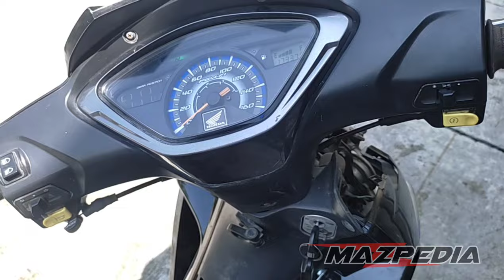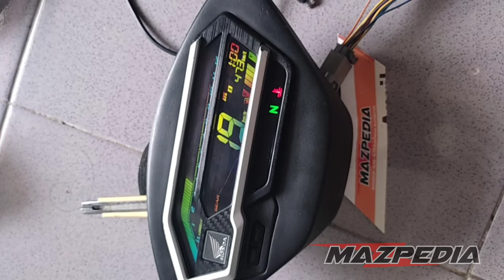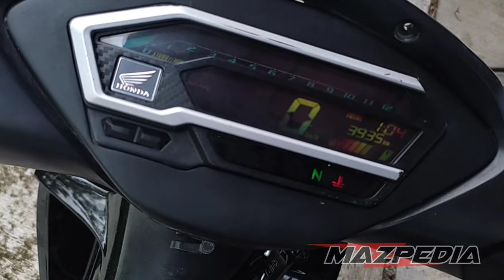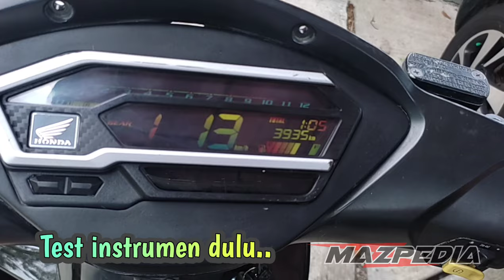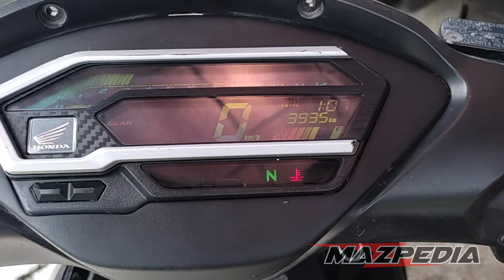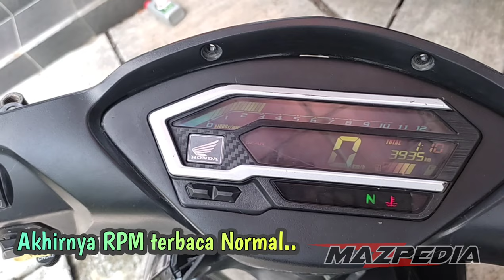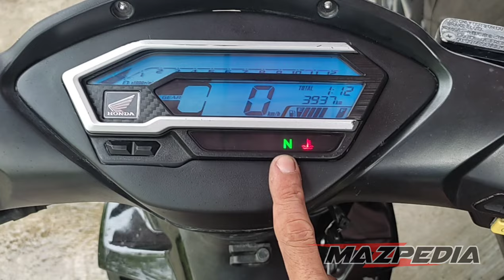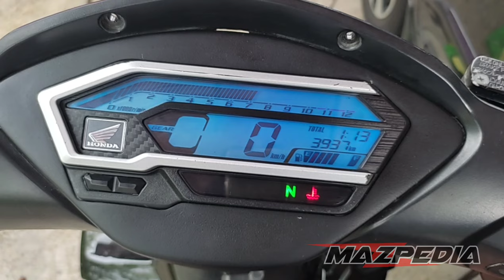Speedometer CBR150 ke Supra X125 / Honda Wave with CBR meter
Pasang Speedometer CBR150 ke Supra X125 Karbu.
Strong point pada Modul RPM.
Solusi untuk Speedometer CBR / CB yang RPM terbaca setengah di Supra 125 / Karisma / Shogun 125

Backsound
Cublak cublak suweng

Lokasi : Gmaps Mazpedia Kulonprogo
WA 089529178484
Only chat di jam normal..
Yg chat di jam tidur = gak punya etika = auto blokir ya